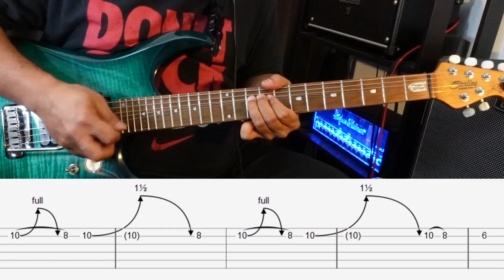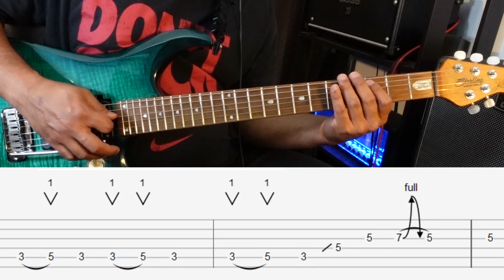SEARCH - Mentari Merah di Ufuk Timur - Guitar Intro & Solo Tutorial with TAB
Mari belajar intro & solo lagu Mentari Merah di Ufuk Timur, Search.
Saya sertakan sekali guitar Tablature dalam video ini. Lesson ni bukan 100% mengikut yang asal. Saya cuba ikut sehampir yang boleh saja. Tab ini sebagai rujukan sahaja, saya sarankan saudara semua cuba cari guna pendengaran dulu sebelum merujuk tab. Jemput tonton dan semoga bermanfaat. Terima kasih😊

Gear yang saya guna:
Guitar: Sterling by Musicman JP150

Strings: Elixir Strings Optiweb Electric Guitar Strings .009-.046 Custom Light

Delay Pedal: Joyo D-SEED II Stereo input and Stereo output Pedal

EQ Pedal: Boss GE-7 7-band Equalizer Guitar Pedal (GE7)